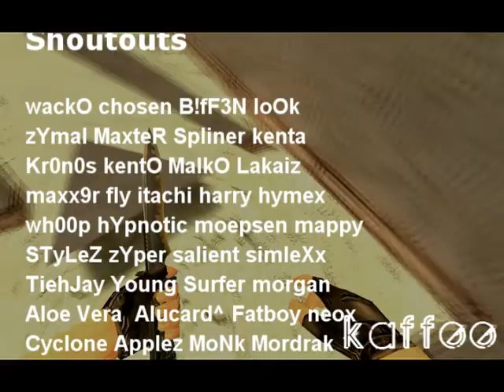Catacomb Surfing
Movie by kaffee starring rK on surf_catacombs_h from September 4th 2008